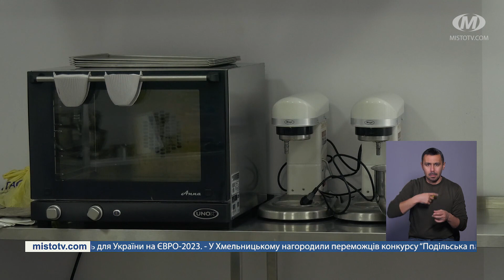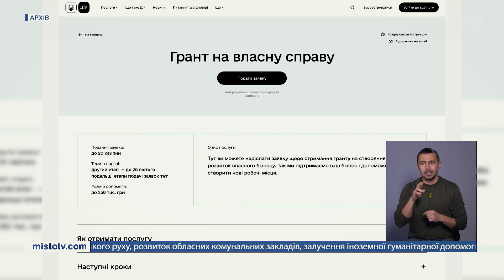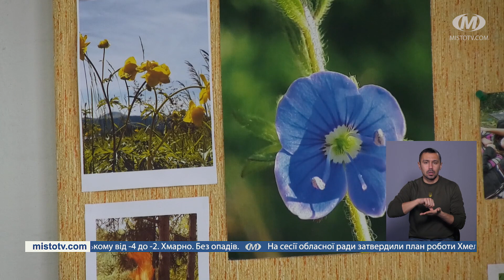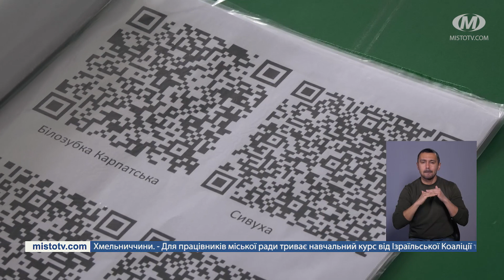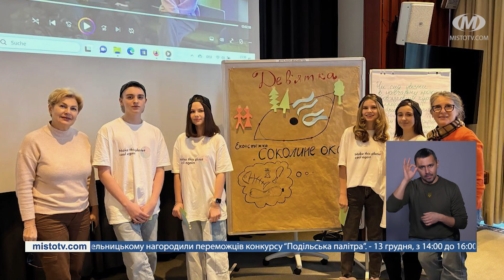НОВИНИ МІСТА 08/12/2023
Новини Хмельницького за 8 грудня 2023 року